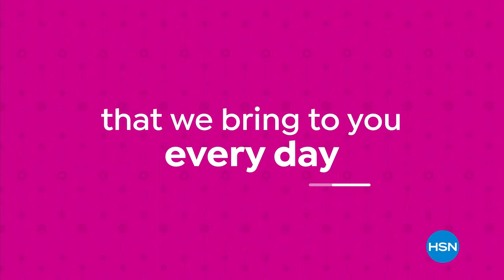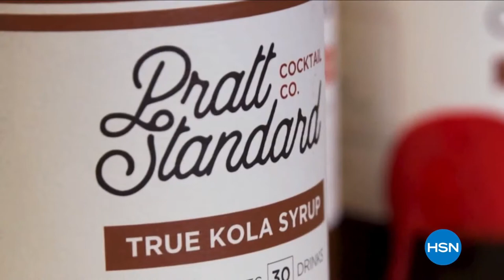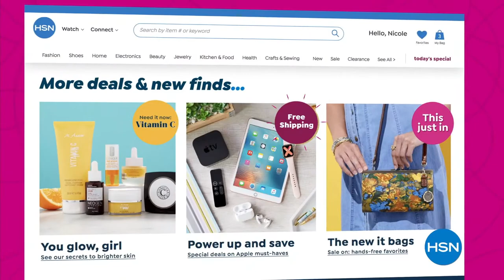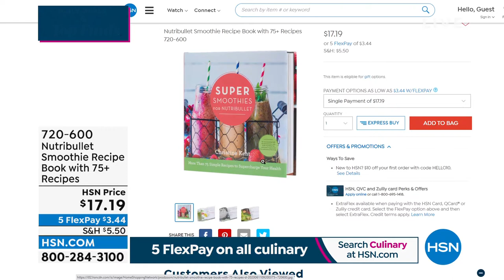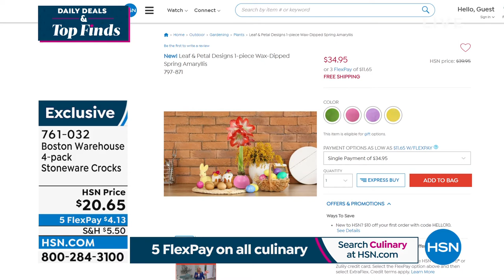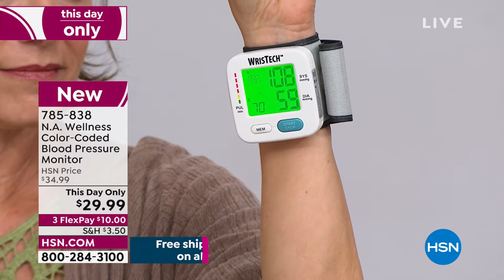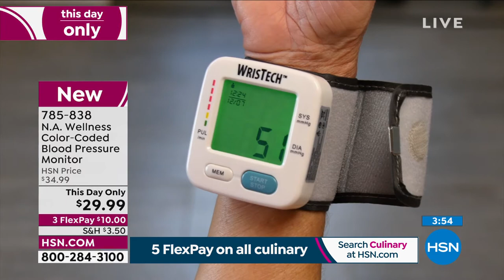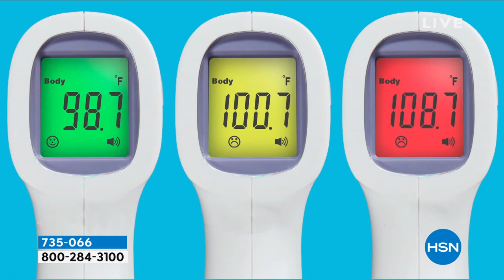HSN | Daily Deals & Top Finds 03.25.2022 - 06 PM